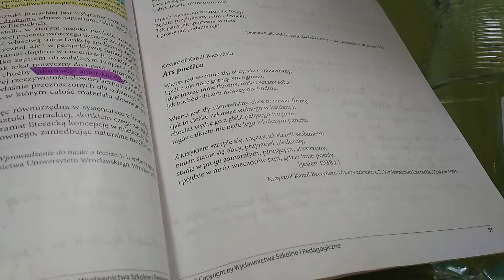Krzysztof Kamil Baczyński - Ars poetica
Nagranie mojego odczytania wiersza Krzysztofa Kamila Baczyńskiego. Zapraszam i pozdrawiam.